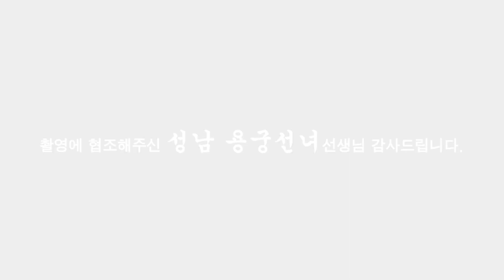(용한점집) 운기를 바꾸려면 이곳을 시술해라 ! 무당선생님이 추천하시는 성형부위는~~?! [점점tv정주행하기]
★★★★ 성남용궁선녀 선생님의 채널이 궁굼하다면??★★★★
                            ↓↓ 아래로 이동 ↓↓